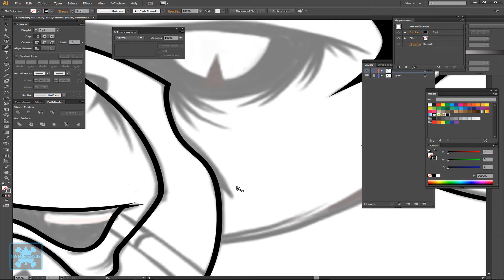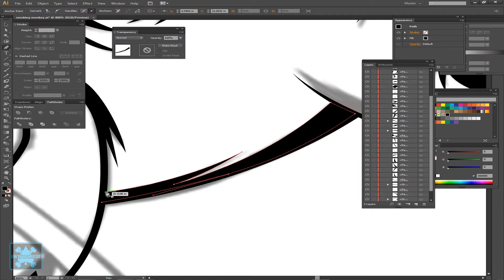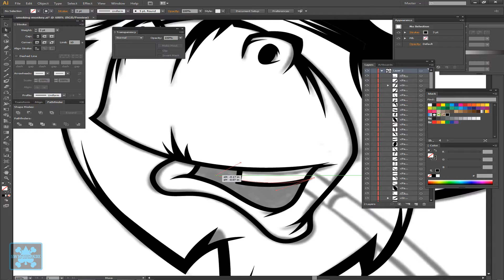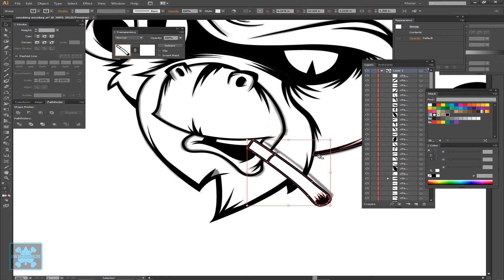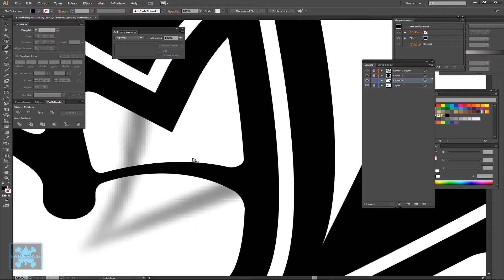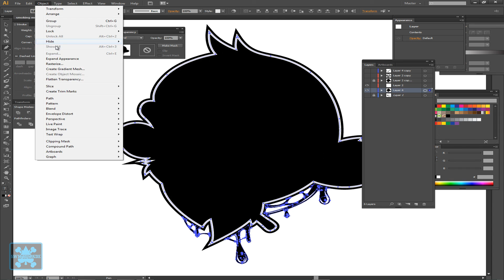Speed Art: Smoking Monkey in Adobe Illustrator